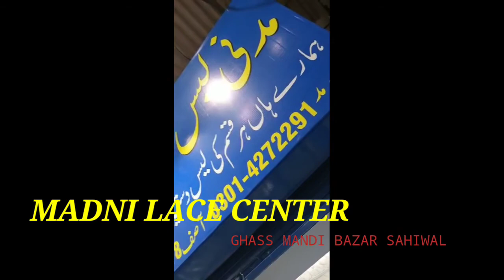Visit to Famous Bazar of SAHIWAL||Ghass Mandi||Beron Sori Gali|MadniLace Center#sorigali#ghassmandi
DayLoG with Sundas.This video is about to Sori Gali Ghass Mandi Bazar and visit to Madni lace center sahiwal
Please visit to Madni lace center sahiwal ghassmandi Bazar